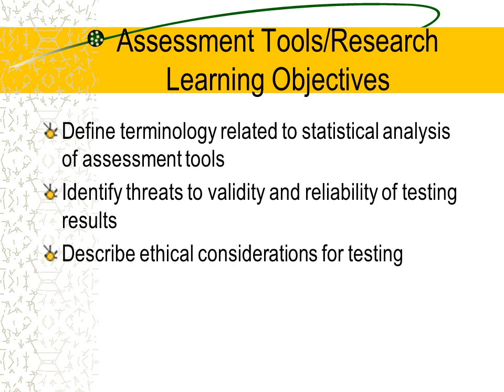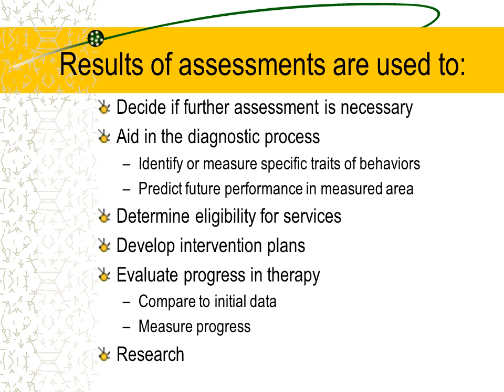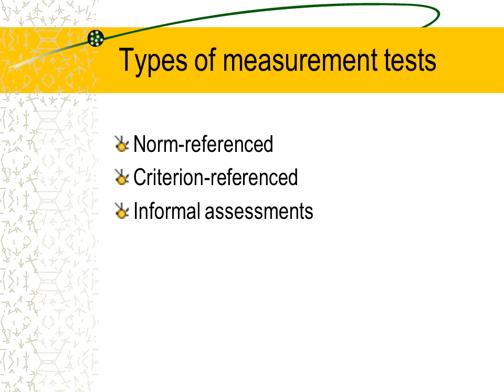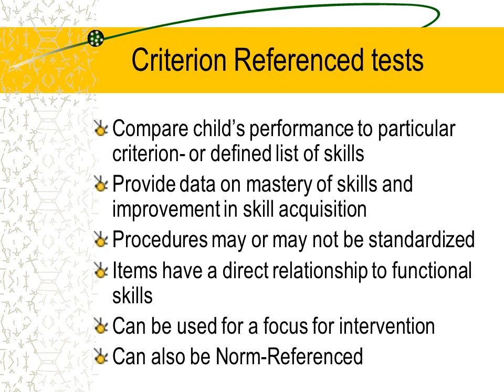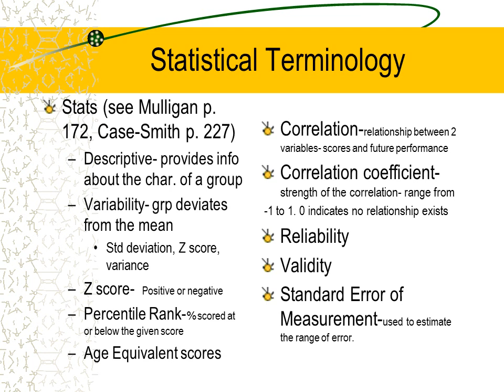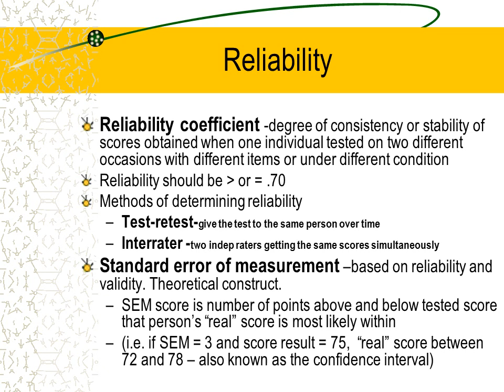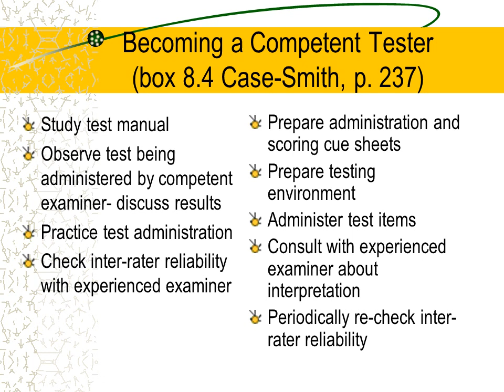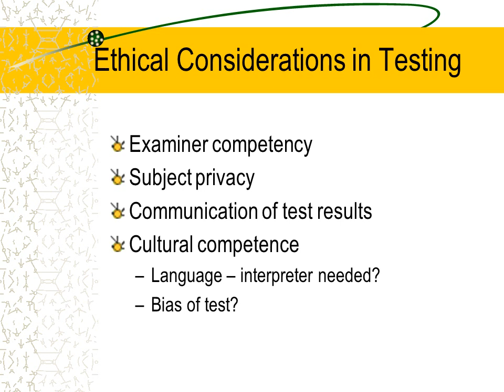research stats Assessment Tools student voice